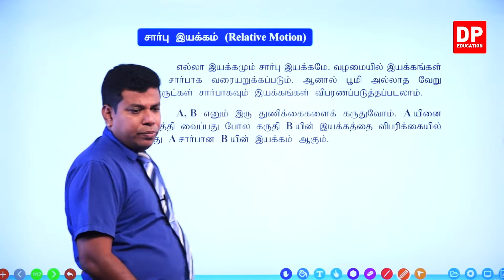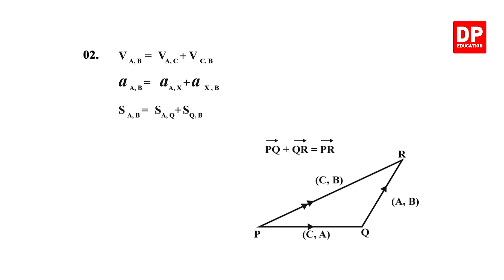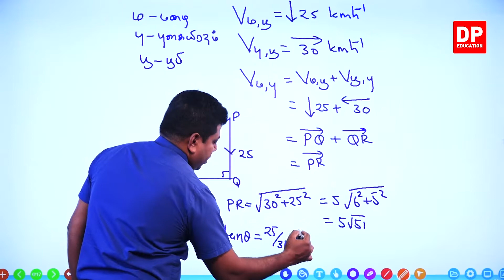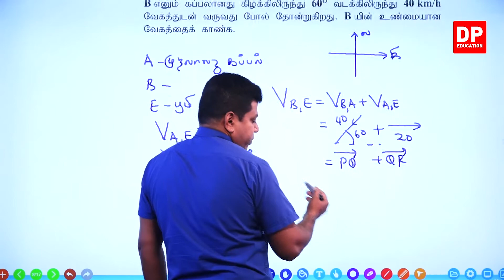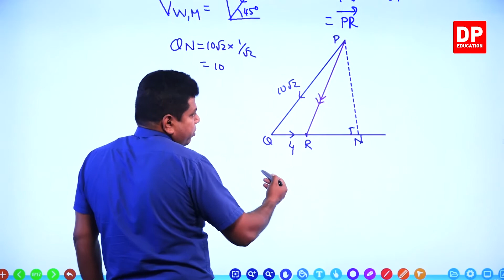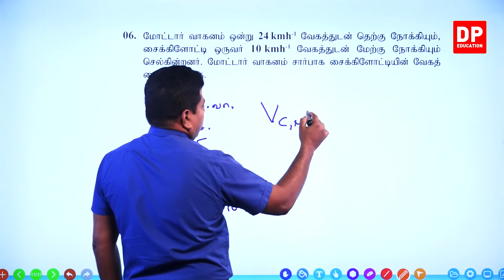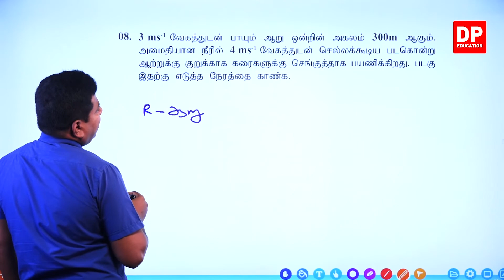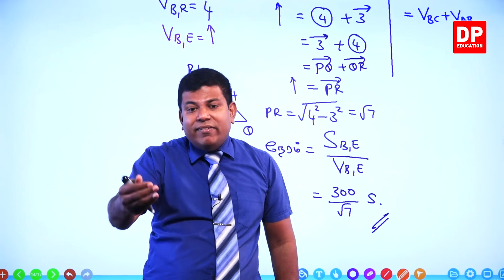2 வது பாடம் | பொறியியல் நேர்கோட்டு இயக்கம் - பகுதி - 9 | க. பொ. த. (உயர் தர)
பகுதி 2

பகுதி 3

பகுதி 4

பகுதி 5

பகுதி 6

பகுதி 7

பகுதி 8

பகுதி 9

9.1  சார்பு இயக்கம் மற்றும் குறியீடு , முடிவுகள் ⏩ 00:00:00
9.2  பயிற்சி 01-04 ⏩ 00:11:13
9.3  பயிற்சி 05-08 ⏩ 00:36:06

பகுதி 10

# டிபி கல்வி அறிவியல் க.பொ.த.(உயர் தர)